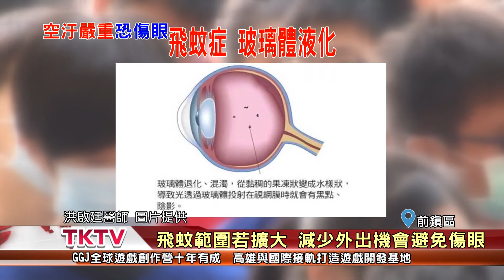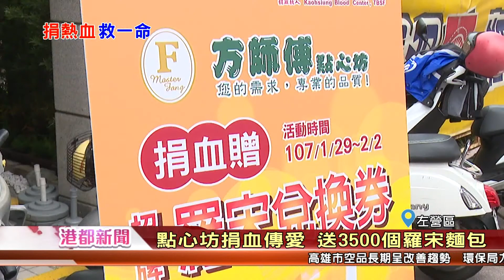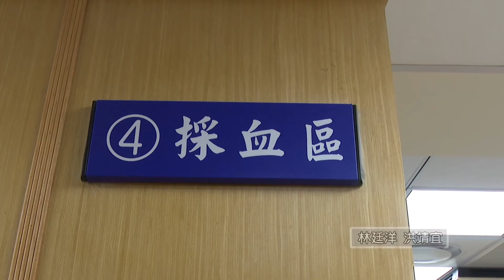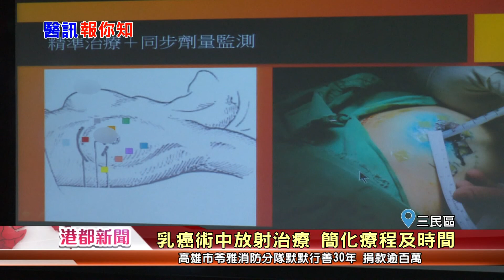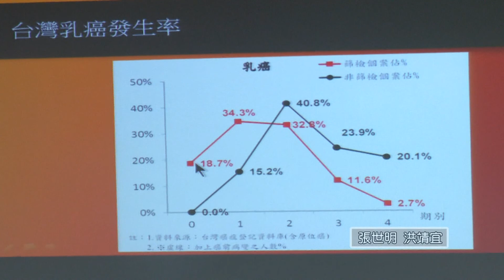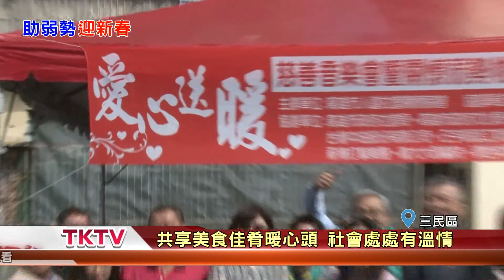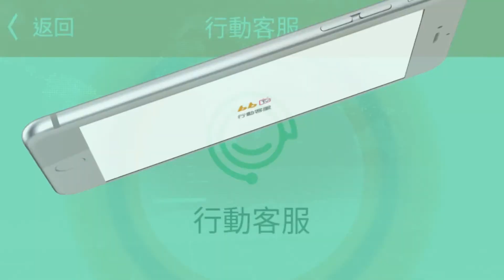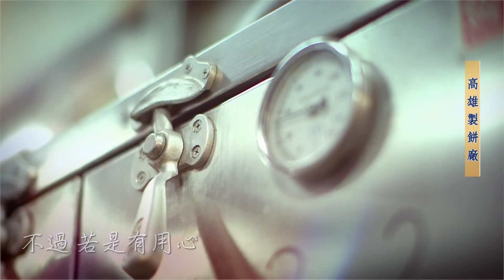1070129【港都新聞】TKTV高雄都會台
1.高雄過好年開跑 三鳳中街年拚買氣
2.霧霾嚴重傷眼睛 研究發現飛蚊症病患增
3.點心坊捐血傳愛 送3500個羅宋麵包
4.南下訪友摩鐵辦轟趴 八名吸毒男女送辦
5.乳癌術中放射治療 幫助簡化療程及時間
6.寒冬送暖千人圍爐 楠梓長輩歡喜過新年
7.迎新春音樂會 議員寒冬送暖幫助弱勢
8.上萬件古文物 各行各業生財器物再現
9.鐵路地下化 地面綠廊帶預計二月動工